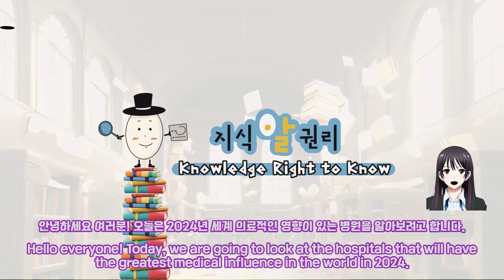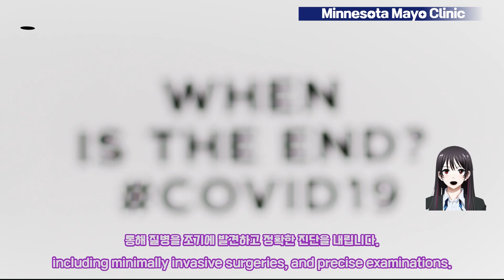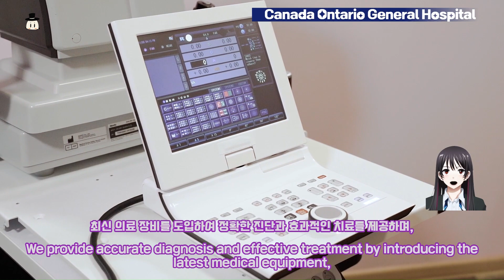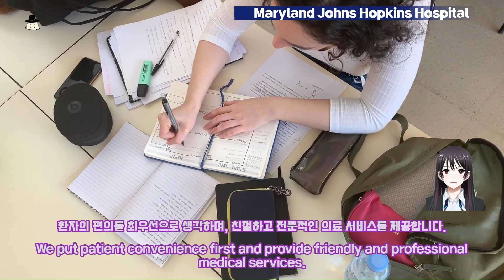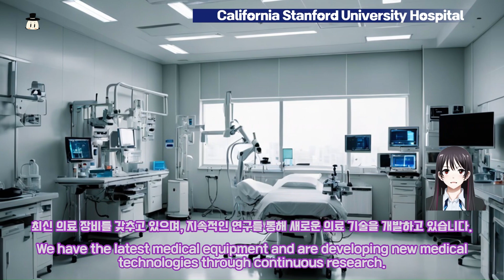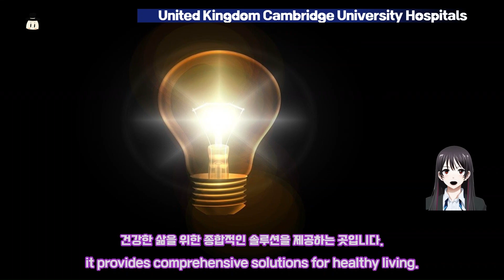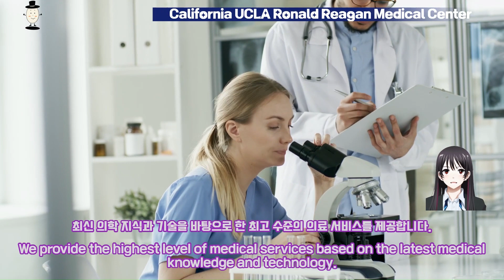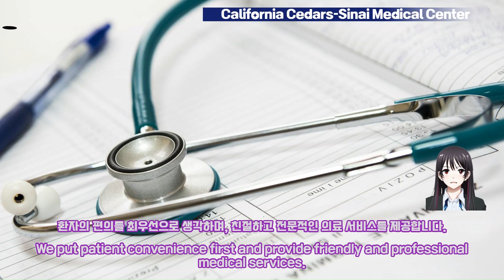2024 World Health Report(세계 의료 보고서)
2024년 세계 의료적인 영향이 있는 병원을 알아보려고 합니다.
Let’s take a look at the hospitals that will have the most medical influence in the world in 2024.
의료 기술이 발달하면서 세계적인 병원은 어떤 병원이 있을까요?
What hospitals will be world-class as medical technology advances?
인간의 수명 연장은 의료 기술의 발달에 어떠한 영향을 받을 수 있을까요?
How will the extension of human life expectancy be affected by advances in medical technology?
2024년 기준, 세계적인 병원 12개를 소개합니다.
Here are the 12 world-class hospitals as of 2024.

우리가 알아야 할 지식을 모아모아 똑똑하게 살 의무를 찾아봅니다.
We gather the knowledge we need to know and find out the duty to live smartly.
지식알님과 함께 세상에 많은 지식을 찾아서~~~
Let's find a lot of knowledge in the world with Knowledge Alnim~~~
자 지금부터 지식 알 권리를 찾아서 출발합니다.
Now, let's start looking for the right to know knowledge.